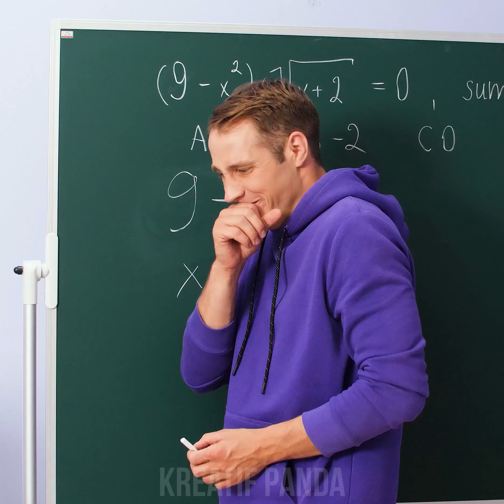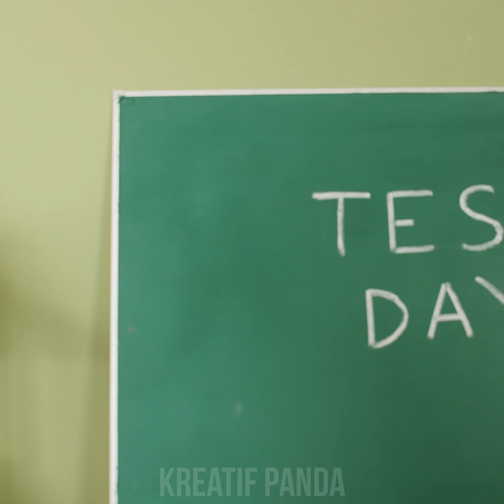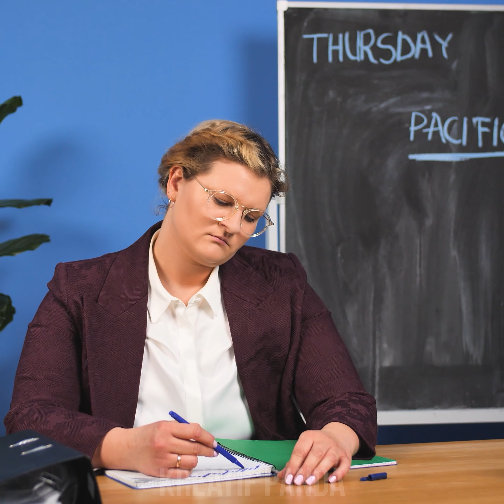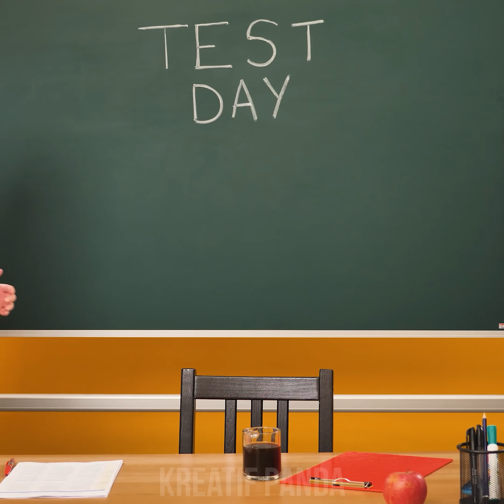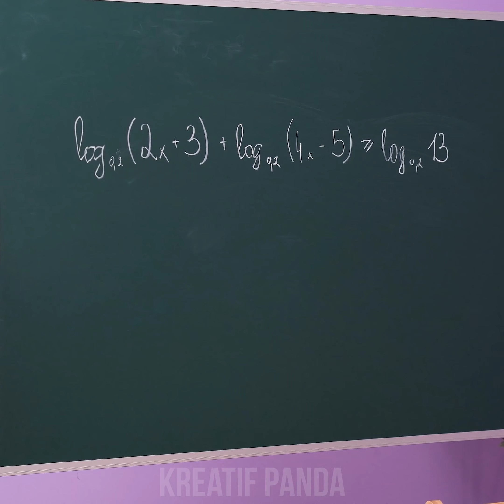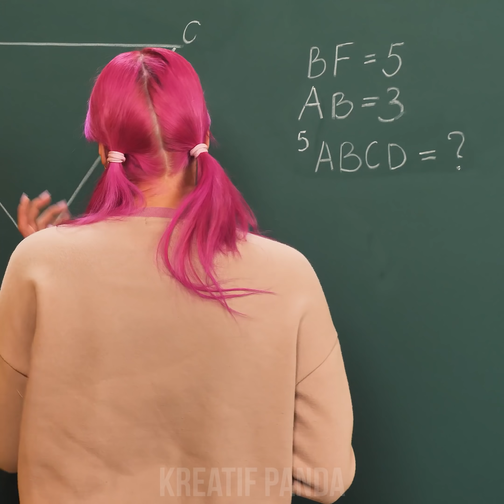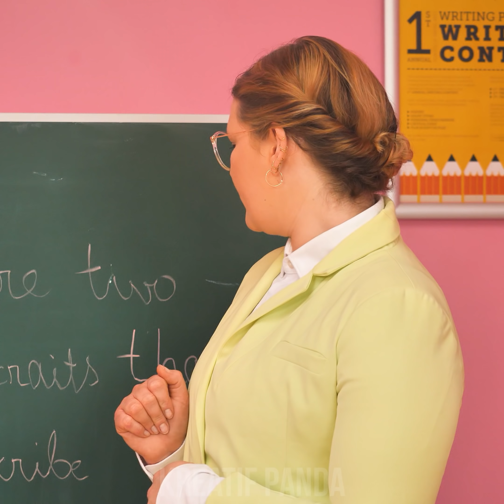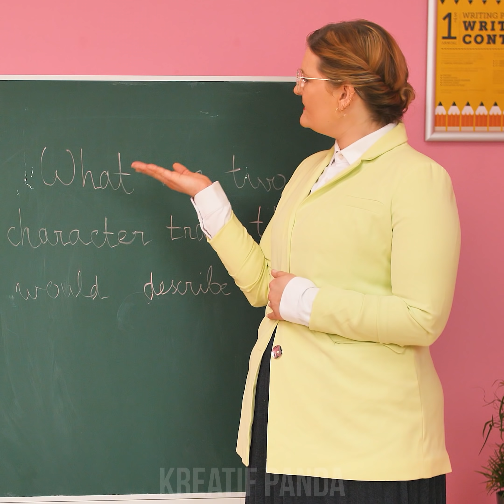PRANKS ON TEACHER! 12 LELUCON PRANK LUCU BERSAMA GURU DI SEKOLAH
Kamu telah mengerjai teman-temanmu, saudaramu, pasanganmu, tetapi apakah kamu pernah mencoba mengerjai seorang guru? Iya! Pasang perangkap pintu yang terbungkus plastik untuk jiwa yang tidak menaruh curiga itu, atau masukkan permen laba-laba untuk menambah cita rasa kopinya pagi itu! Jangan lupa untuk tetap setia di saluran ini dan banyak lagi ide prank lucu dari Kreatif Panda!
Bersembunyi di Balik Kotak
Laba-laba di Kopi
Pintu yang Terbungkus
Kertas Garland
Gunting Tidak bisa Memotong
Kotoran Di Kursi
Telepon Di Belakang Baju
Kopi Terbalik
Kapur yang Dapat Dimakan
Sabun di Papan tulis
Permen Skittles Rahasia
Menyelinapkan Chips